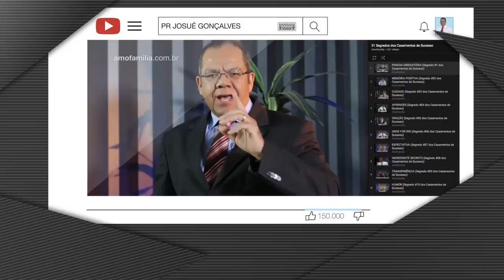COMO LIDAR COM A RAIVA - Pr. Josué Gonçalves